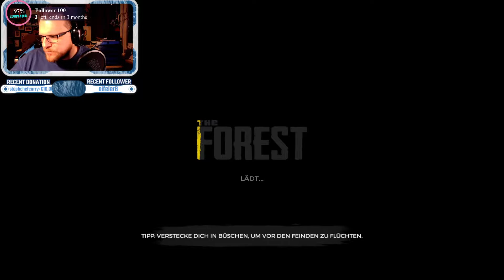The Forest #17 Gottmodus mit Kettensäge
Im heimischen Wäldchen möchten wir die Kettensäge ausprobieren und Blacky hat auf einmal keinen Hunger und Durst mehr.

massaro_1_3

Stream Beginn / Ende
Song: Superhero

Break
Song: Mortals

Artists